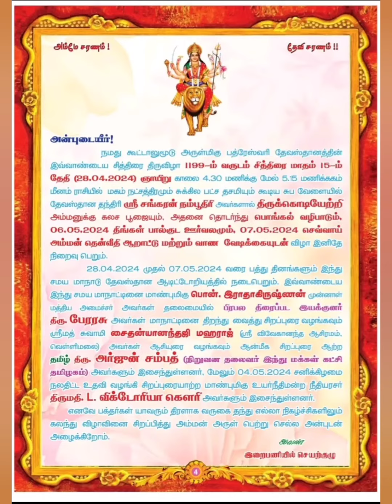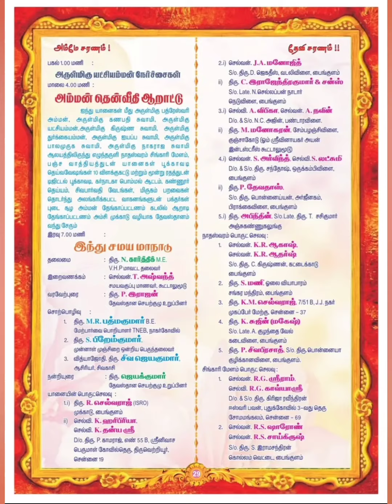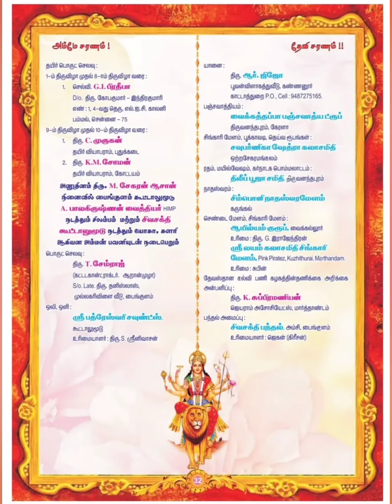Kootalumoodu Temple Festivel 2024